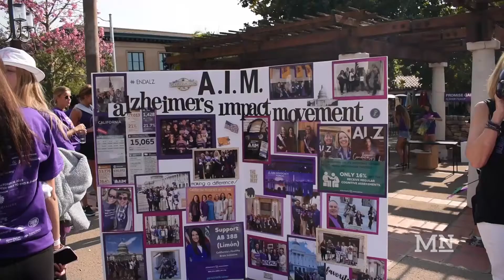Walk to End Alzheimers Mustang News